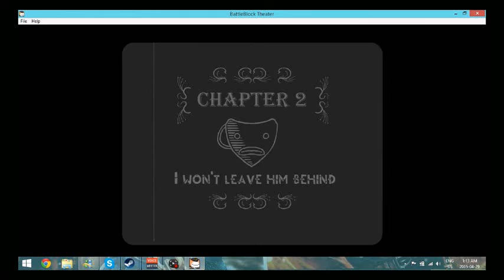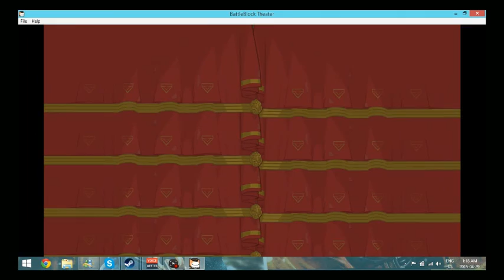BattleBlock Theater Episode 5 (Got killed by pussy licking....Me)